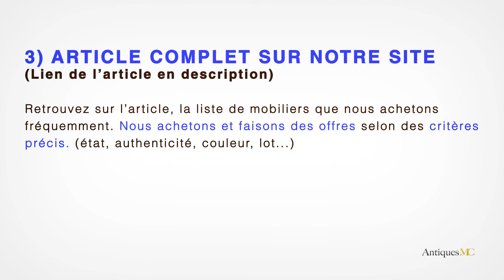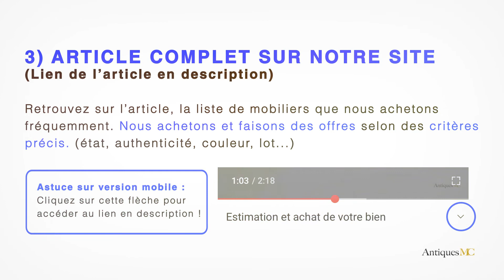Vente Lounge chair Eames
Si vous souhaitez vous séparer d'une Lounge Chair de Charles et Ray Eames et que vous êtes en région PACA, nous pouvons vous faire une offre et nous déplacer à votre domicile.